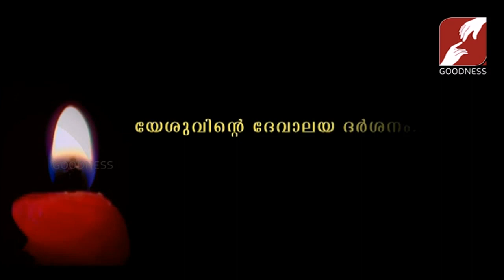PRABHATHAVIRUNNU | FR SEBASTIAN KARUKAPPILLY | 13-MAY-2019